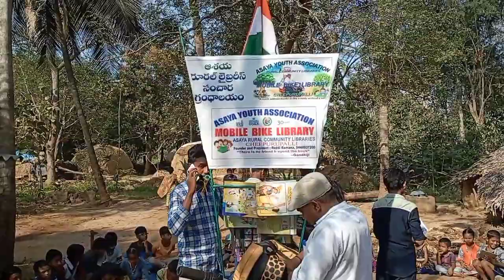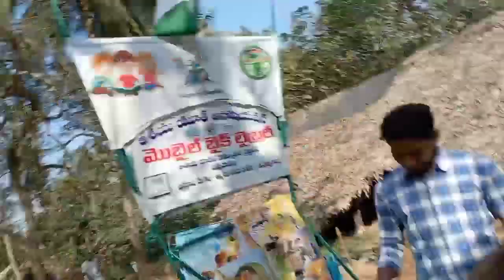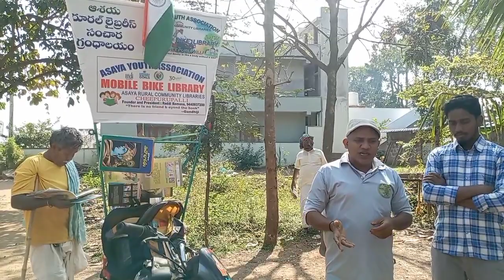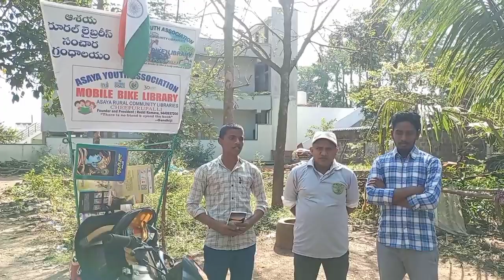Distribution of books to mobile bike library tour youth in Garividi Mandal Devada village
విద్యార్థి దశ నుండే నైతిక విలువలు అలవర్చుకోవాలి..ఆశయ సంస్థ అధ్యక్షులు రెడ్డి. రమణ అన్నారు

ఈరోజు మొబైల్ బైక్ లైబ్రరీ కార్యక్రమం Date 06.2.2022 ఆదివారం

గరివిడి మండలం దేవాడ గ్రామంలో  ఆవరణలో ఏర్పాటు చేసిన కార్యక్రమంలో పుస్తక పఠనం పై అవగాహన కల్పించడం జరిగింది ఆశయ యూత్ అసోషియేషన్ మరియు ఆశయ రూరల్ లైబ్రరీ  ఆధ్వర్యంలో   ప్రస్తుత పరిస్థితుల్లో విద్యార్థులలో పుస్తక పఠనం తగ్గిపోతుంది అని వారి లో  పుస్తక. పఠనం పెంపొందించి ప్రతి ఇళ్లు గ్రంథాలయలుగా చేసుకోవాలని.మంచి పుస్తకాలు చదవాలని అలాగే మొబైల్ ఫోన్ వాడుక తగ్గించుకోవాలని వారిలో చైతన్యం కొరకు ఈ *మొబైల్ బైక్ లైబ్రరీ** ద్వారా ఇప్పటి వరకు 68 గ్రామాల్లో పర్యటన, 1250 కిలోమీటర్ల ప్రయాణిస్తు 6600 మందికి రీడింగ్ చేశారు అన్ని 50 పాఠశాల కు 50 గ్రామాలకు ఉచితంగా పుస్తకాలు పంపిణీ చేయడం. జరుగుతుంది అన్ని ఆశయ సంస్థ అధ్యక్షులు రెడ్డి రమణ అన్నారు అలాగే *ఈ మొబైల్. లైబ్రరీలో  విద్యార్థులలో జీవన నైపుణ్యాలను గురించి తెలియజేయడం నీతి కధలు పుస్తకాలు స్వామి వివేకానంద పుస్తకాలు వుంటాయని విద్యార్థులు పుస్తకాలు పఠనం పెంపొందించి వారికి మంచి నైతిక విలువలు కూడిన పుస్తకాలను చదివించడం జరుగుతుంది ఇప్పుడు వున్న పరిస్థితుల్లో పిల్లలు మొబైల్ ఫోన్ గేమ్స్ అడుతు కాలక్షేపం చేస్తున్నారు అని తల్లిదండ్రులు పుస్తకాలు చదివిచ్చాలని ఇంతవరకు 60 గ్రామాలలో పర్యటన జరిగింది అని అన్నారు*

అనంతరం యువత విద్యార్థులకు పుస్తకాలు యిచ్చి చదివించడం జరిగింది.

*అనంతరం .అ గ్రామానికి 70 పుస్తకాలు. ఉచితంగా అందించడం. జరిగింది*

ఈ కార్యక్రమంలో గ్రామ. యువత సోమేశ్, హరి, గణేష్  విద్యార్థులు పాల్గొన్నారు